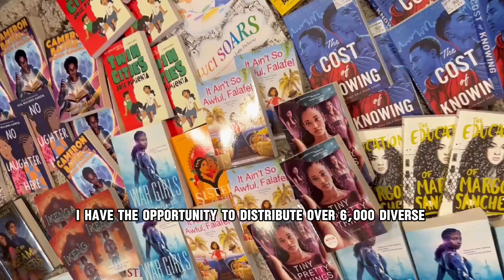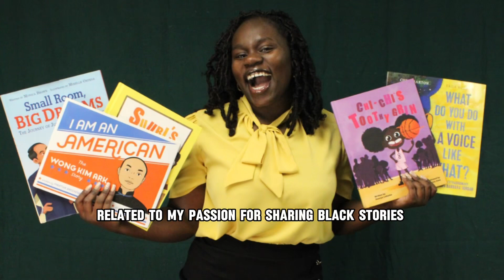McDonald’s Black and Positively Golden Scholarship Submission (TMCF) - Ssanyu Lukoma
This is my submission for the 2024 McDonald’s Black and Positively Golden Scholarship.  I am a passionate advocate for diversity and will change the world by telling stories.